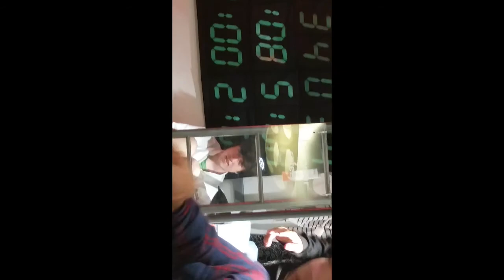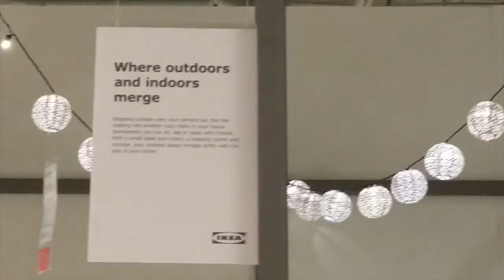IKEA Movie BTS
The Phantom of IKEA: The Ballad of Aidan McKay